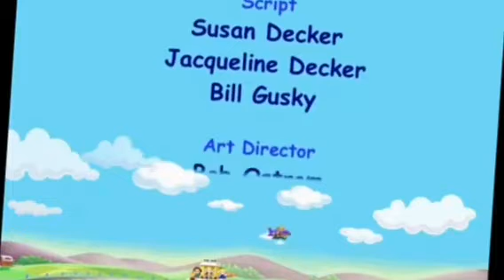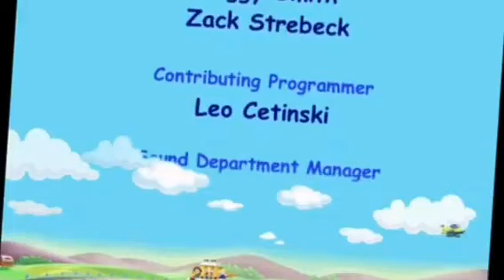Fisher Price Little People Discovery Airport Game - it's been so long